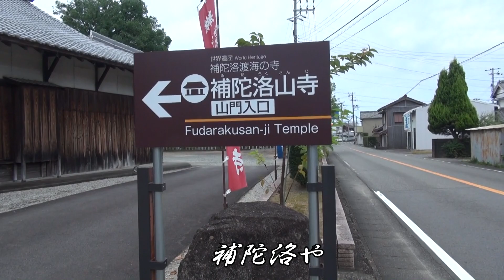西国三十三所御詠歌第一番紀ノ國那智山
巡礼行西国33所では、1番紀ノ國那智山から33番谷汲山まで各巡礼地で詠まれた和歌を巡礼歌として参拝者は合唱する。また関西近畿では、死者を弔うために49日までの七七供養で家族や親類縁者が合唱したり、旧盆には仏前で家族全員が合唱します。yamaharu